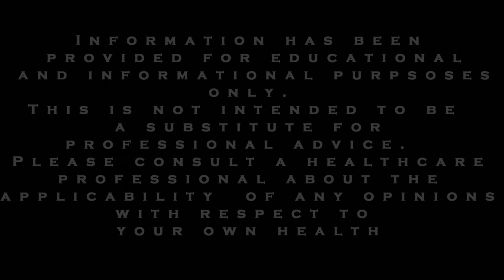ADHD and Anxiety Tips: What You Like Might Be Causing Harmful Distractions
Today's ADHD and anxiety tip is about one of the biggest distractions for people with ADHD & anxiety: temptations.  Temptations can come in the form of things that bring us enjoyment. But this comes with a cost, at times.